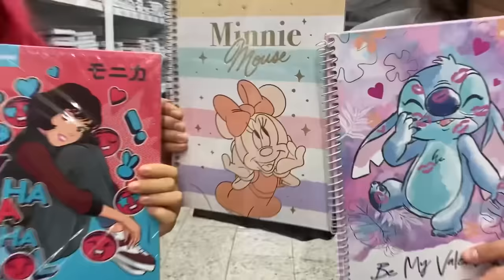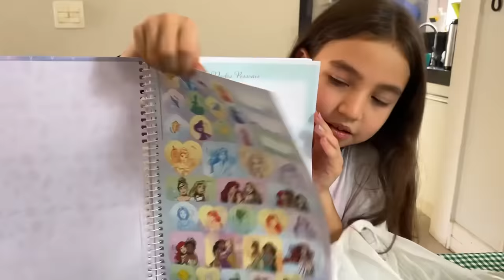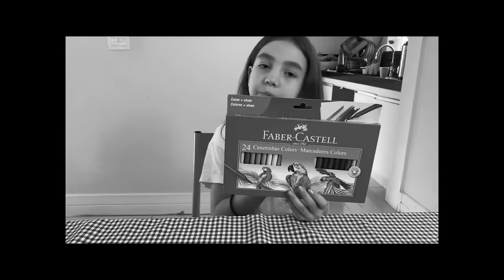COMPRANDO MEU MATERIAL ESCOLAR 2023 - PARTE 1 - ENTÃO ROBERTA FAMILY siga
Siga nosso novo canal:  @DailyFamiliaPorcides Seja membro deste canal e ganhe benefícios:
Neste vídeo eu Raquel, estou começando a comprar meus materiais da escola, esse é o primeiro vídeo onde eu mostro um pouco do que consegui comprar, vem comigo. MEU MATERIAL ESCOLAR 2023 - PARTE 1 - ENTÃO ROBERTA FAMILY

entao roberta,
então roberta?,
então roberta,
emtao roberta,
então roberta material escolar,
meu material escolar,
comprando meu,
comprando meu material escolar 2023,
material escolar,
entao roberta?,
material escola,
comprando meu material,
o que sobrou do meu material escolar,
comprando meu material escolar 2023 - parte 1 - então roberta family,
então raquel,
vlog,
react,
emtão roberta Se você deseja saber mais sobre criação de conteúdo em vídeo, aprender sobre marketing digital, e acredita que uma mentoria é melhor para você, conheça a mentoria AMP, que foi criada exatamente para você que cria conteúdo em vídeo e deseja aumentar seu alcance e ampliar seu impacto no digital: